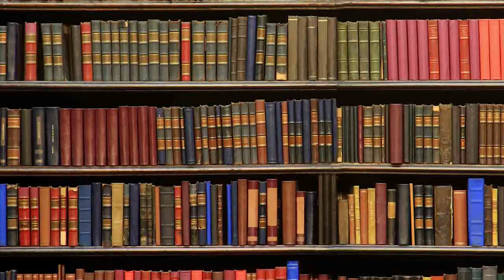Liturgy of the Eucharist 1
Preparation of The Gifts: At this point in the Mass the gifts of bread and wine are brought to the altar by members of the congregation and presented to the Priest. The collection and sometimes donations for the poor may also be part of the 'offertory' but not token items which will be retrieved after Mass.